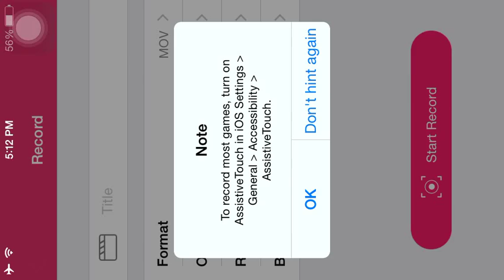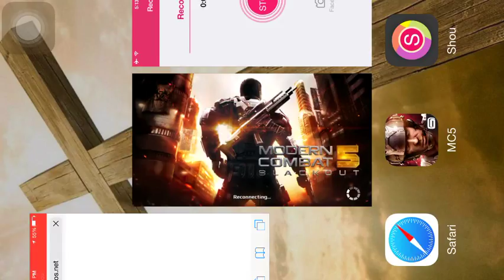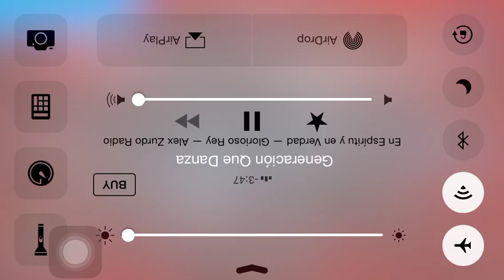Lets play MC5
Sorry if its lag it happens